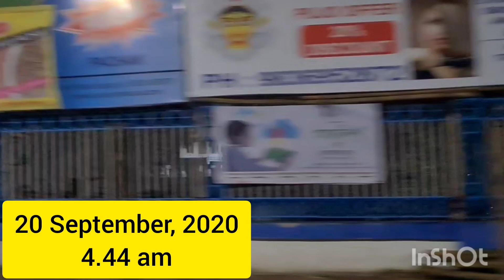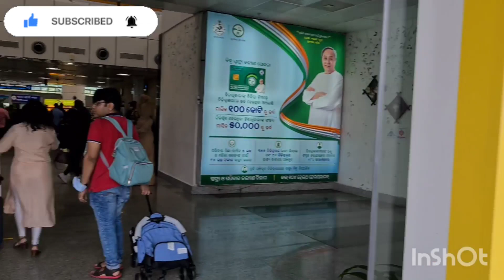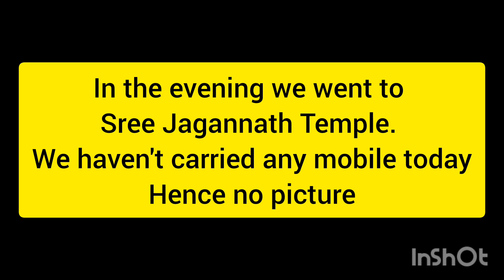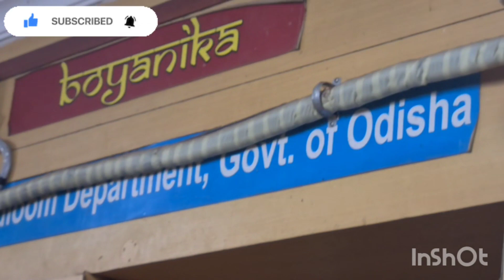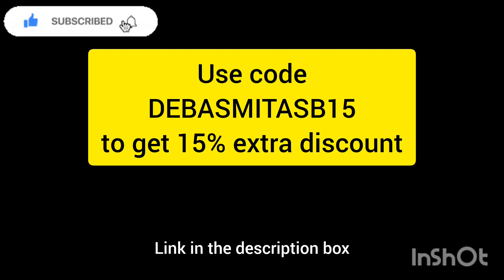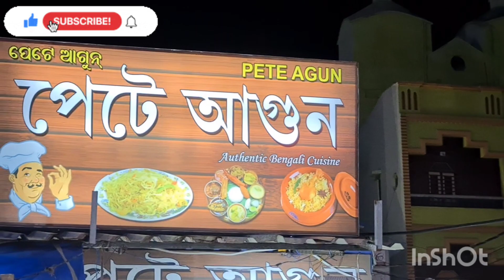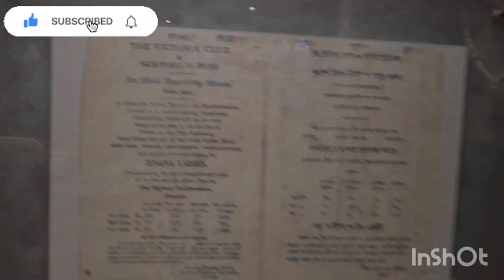Puri Travel Vlog || Victoria Club Hotel review || Trip with 9 months Smitika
Baby carrier link:
Soul sling ANYA

Milk dispenser
Tiffin box